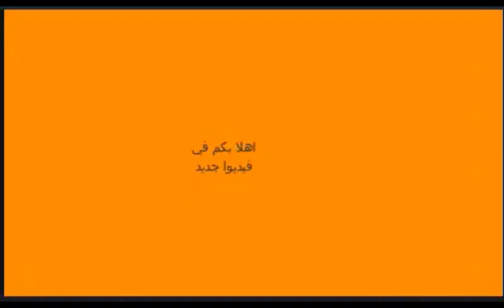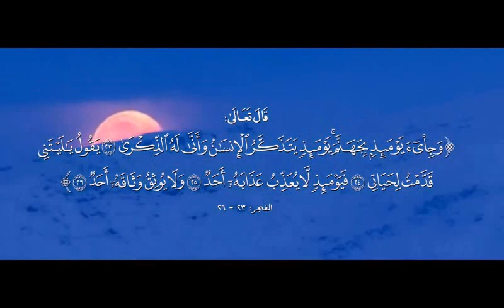الجمل التي ليس لها محل من الاعراب الأستاذ أحمد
ملاحظة مهمة : دائما اطلعوا على تعليقي على الفيديوهات التي أضعها لأنه أحيانا أضع معلومات اضافية او توجيه
رابط صفحة فريق عمل القناة على الفايسبوك تسعدني وتفيدكم متبعتها ان شاء الله
المزيد من المعلومات :
كتاب الاستاذ فراح عيسى في مادة العلوم سنة 3 ثانوي يحتوي على حلول وثائق الكتاب المدرسي + ملخصات + رسومات +..

=لمتابعة المزيد من الدروس الاشتراكوا في القناة واضغطوا جرس التنبيه ليصلكم الجديد =
                        = انشروا الفيديوا لتعم الفائدة=
_لتستفيدوا اقصى استفادة من الفيديوا عليكم بالتركيز اثناء الشرح وايضا مراجعة الدرس بعد الانتهاء منه كما يجب عليكم  تسجيل النقاط الضرورية والملاحظات الماخوذة من الدرس
=سبحانك اللهم لاعلم لنا الا ماعلمتنا انك انت العزيز الحكيم ربنا علمنا بما ينفعنا وانفعنا بما علمتنا انك انت العليم الحكيم =
===ربي اسالك النجاح والتوفيق لي ولكل المسلمين ربنا عليك توكلنا واليك انبنا فاغفر لنا ذنوبنا وكفر عنا سيئاتنا وتوفنا مع الابرار ربنا امتني مسلما والحقني بالصالحين
روابط بعض القنوات المفيدة :